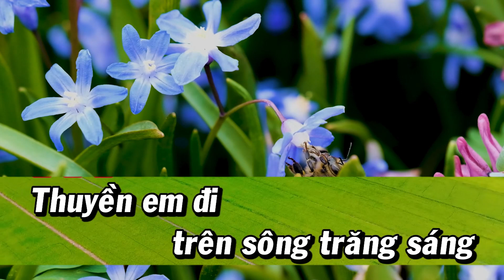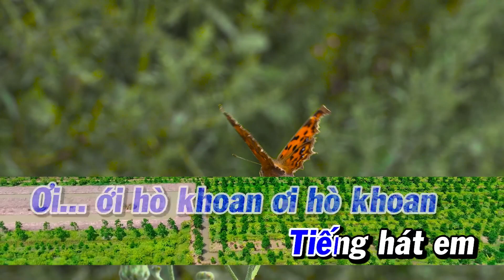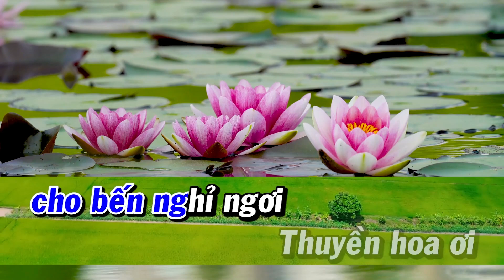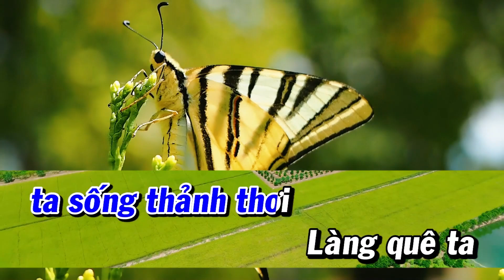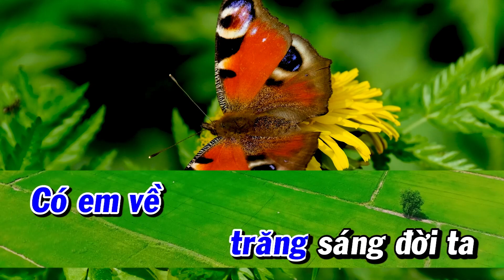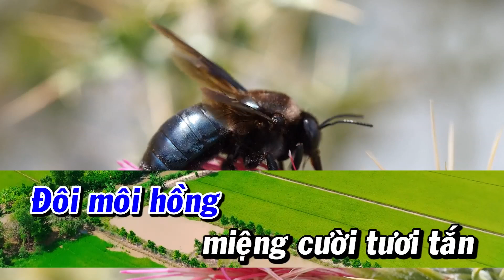Thuyền Hoa Karaoke Nhạc Sống TONE NAM NỮ Song ca